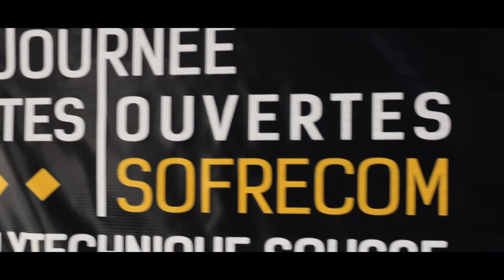Journée Portes Ouvertes Présentation PFE Book Sofrecom 2017/2018